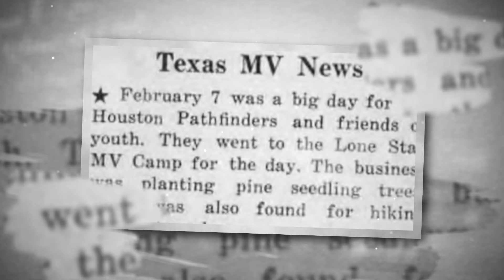PF History 2022 No Logo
Texas Pathfinder Ministry History.

A short video created for the opening of our last Pathfinder Camporee. This video will be playing whenever you visit our txyouth museum at LWR.

If you have any pictures or videos from back in the day, don't hesitate to contact our Youth Department and send us a private message.